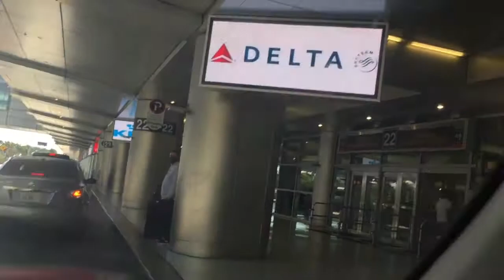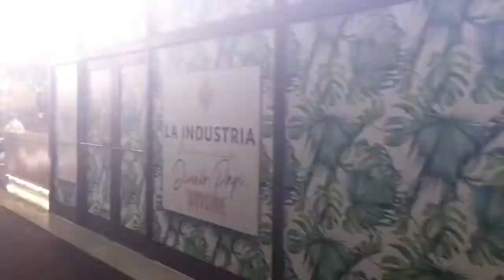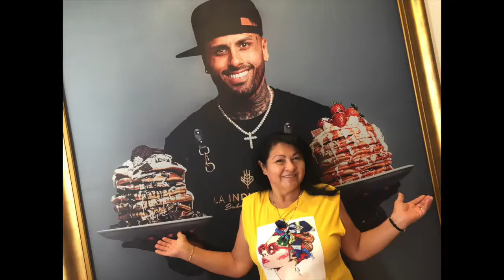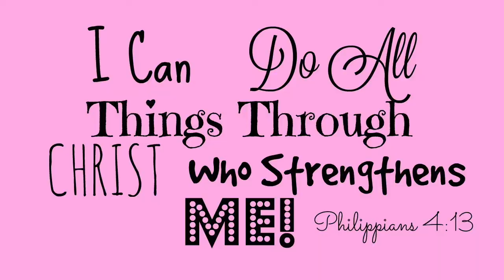Miami Vlog: Comiendo En La Industria Bakery De Nicky Jam 🇵🇷 + Bayside + Aeropuerto 🌴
♡♡♡♡♡ OPEN♡♡♡♡♡

Si hay algo escrito aqui que les gustaria que les traduzca personalmente que no te de pena de comentar y yo te lo traduzco con gusto :)

Sorry que no eh podido publicar en 5 dias :( mi telefono no transferia los files a la laptop por falta de espacio y despues de casi borrar todo en ambo mi cel y laptop fue cuando pude transferir los files para poder hacerlo en un solo video para youtube ojala ya no tenga ese problema mañana :(

Azu Luna!